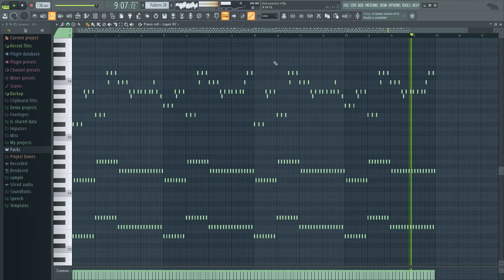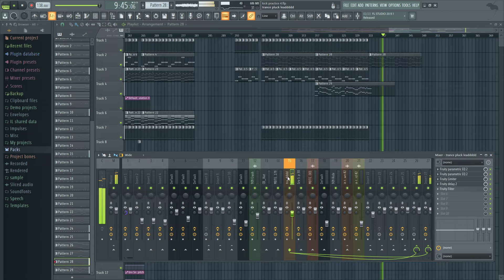Trance melody + Vocal